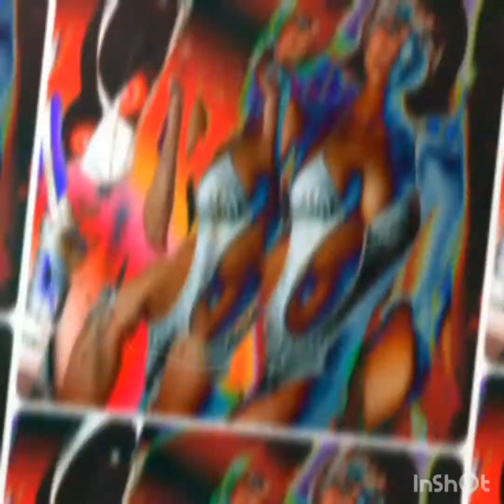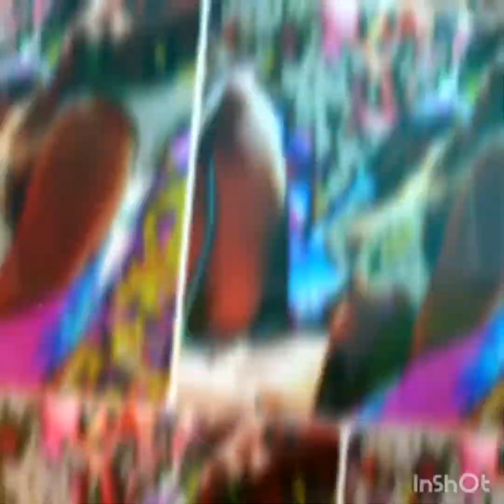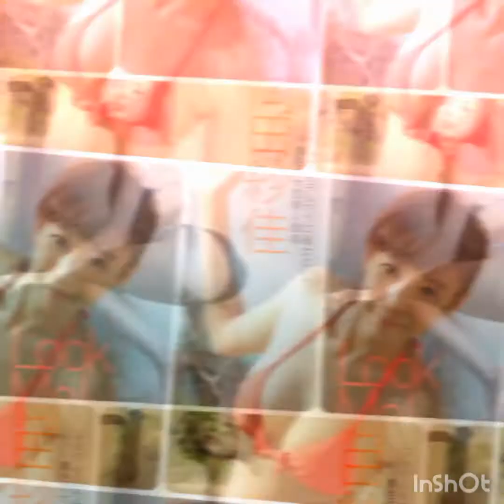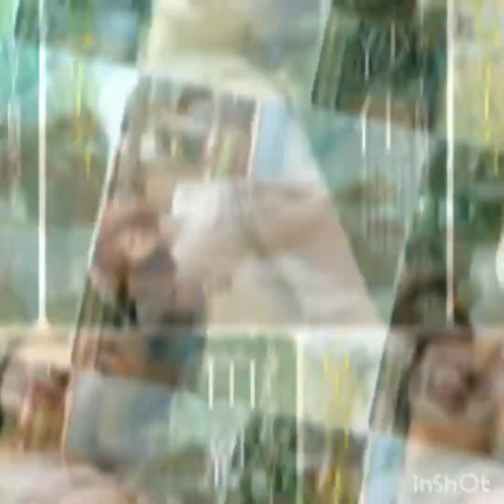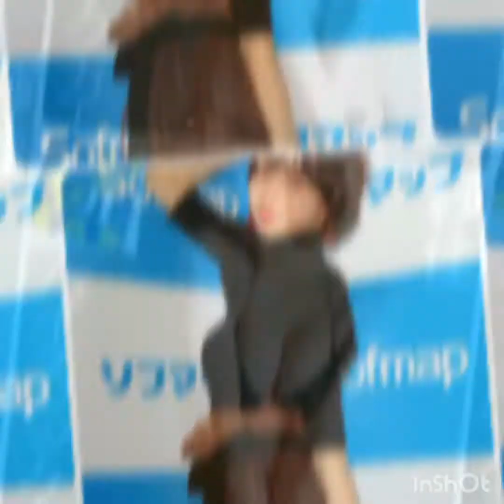天才雀士岡田紗佳の役満エロス busty crazy body Kygo - Never Let You Go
時は永禄三年九月十八日。桶狭間の戦いで今川義元が信長に仕留められて四ヶ月が経過していた。

「殿、大殿の弔い合戦の下知を早く」

朝比奈とかいう今川家の家老のおっさんが、俺に掴みかかるように言ってくる。
「と、時まだ至らず、皆の者しばし辛抱いたせええ」
　俺は独りカラオケで鍛えた美声を生かして朗々と言ったつもりだ。ところが、オーディエンスの反応はショボかった。

　今川侍全員が給料遅配の発表を受けたリーマンみたいに無言かつ不満顔をさらす。
「な、何ゆえ、今、合戦を起こさぬのですか」

　ヘタレなのかてめえはという目で、大河ドラマの一場面みたいに宿老一堂が俺を見つめる。
「あっちは調子乗ってるんだ。勢いに乗ってる奴には手を出すなってことだよ」

　どんどん評定の場のテンションが下がっていくのが分かった。あちこちからため息と私語が半端なく聞こえてくる。
「だが、無策でただ待つわけじゃないんだ、策はある」
　俺は慌てて言ってみた。さすがに、家臣団半分が明日にも寝返る事態は避けたい。

「ほう、どのような」
　二番家老の由比某という爺さんが聞いてきた。
「楽市楽座をやる」
「楽市、何ですかそれは」
「誰でも駿府で商売をすることを許す。特権商人の独占を改めて、それで駿府に人を集めて商業を活性化させる」
　私語はかなり減って、俺の声はその場に武将たちに届いていた。
「それで税収を増やして、銃を買い鉄砲隊を編成して信長に復讐する」